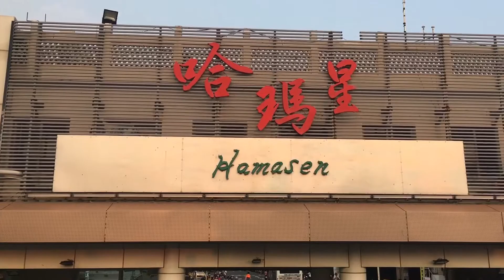Keindahan Saat Naik Kapal di SIZIHWAN KAOSHIUNG TAIWAN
Hi Gaessss,,,

Keindahan saat naik kapal di siziwan sungguh memanjakan,karena pemandangan sangat indah.

SiZiwan terletak di pinggiran kota Kaoshiung, saat naik kapal akan membawa kita ke pantai Cijin di kaoshiung taiwan.

Selamat berlibur,,..